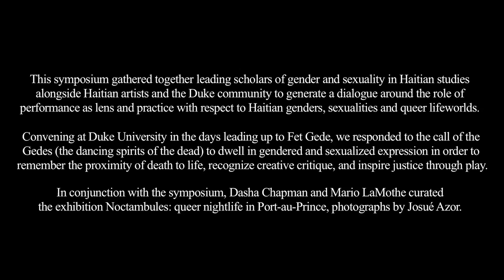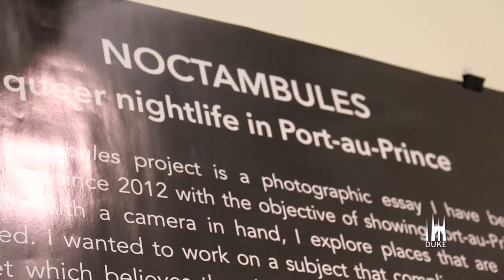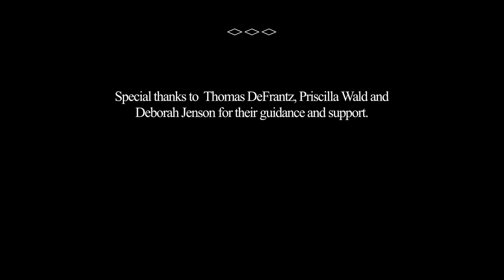"Performance, Gender, Sexuality in Haiti" Duke 2015 [SHORT]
Convened by Dasha A. Chapman, the 'Nou mache ansanm' symposium at Duke University considered the role of performance and Vodou in queer Haitian life. Participants included: Mario LaMothe, Josué Azor, Lenelle Moïse, Omise'eke Natasha Tinsley, Erin Durban-Albrecht, Elizabeth McAlister, Marina Magloire, Renee Alexander Craft, and Mamyrah Prosper.

for an extended video of the event.

Video edited by Roxanne Campbell.

Song: 'Haitian-American Blues,' written and performed by Lenelle Moïse.